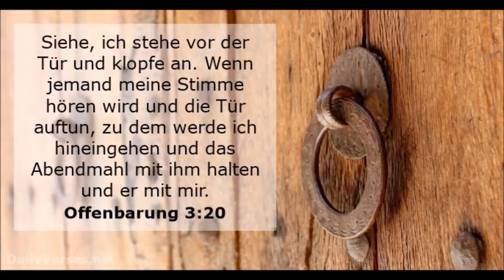,,SIEHE, ICH STEHE VOR DIE TÜR UND KLOPFE AN..." B.D.- Nr: 2505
Und ob der Mensch auch mit Engelszungen reden würde, um das Wort Gottes zu verbreiten, er wird auf Widerstand stoßen und keinen Glauben finden. Doch darum grämet euch nicht, die ihr euch dieser Aufgabe hingebet. Bedenket, dass ihr für Mich streitet und also auch Wunden empfanget für Mich bedenket ferner, dass auch Ich auf Erden wenig Anklang gefunden habe, dass auch Mein Wort die Menschheit nicht überzeugen konnte, und also wird Mein Wort stets und ständig ein Streitapfel sein, und um Meines Wortes willen werden sich die Menschen verfeinden. Ich will den Frieden unter die Menschheit bringen, doch sie nimmt den Frieden nicht an. Ich will ihnen ein verständliches Wissen bieten, doch sie schenkt Mir kein Gehör, sondern sie feindet Meine Vertreter an. Und daher können sie nicht teilhaben an der Gabe, die Ich ihnen von oben biete, obgleich sie diese bitter benötigen. Ich bin das Wort, und Ich steige herab zur Erde. Ich will Mich den Menschen darbieten, doch sie nehmen Mich nicht an. Ich stehe vor der Tür und klopfe an, aber sie öffnen Mir nicht. Und in ihren Herzen ist Nacht, sie sehen das Licht nicht, das ihnen leuchten möchte, sie verschließen sich dem Lichtstrahl, der eindringen möchte, und also bleiben sie in der Dunkelheit. Und derer sind sehr viele, die Meine Liebe nicht mehr erkennen und auch Meine Diener von der Tür weisen, die ihnen das Geschenk ihres Herrn bringen wollen. Welche unsagbare Not ist unter der Menschheit, die in ihrer geistigen Blindheit auch noch das Licht scheut; und welcher Mühe und Geduld bedarf es, diesen Blinden die Augen zu öffnen. Und wo Meine Liebe dies nicht zuwege bringt, muss Meine Macht eingreifen. Die Worte der Liebe hören die Menschen nicht, die Stimme Meiner Macht aber müssen sie vernehmen, denn sie können dieser Stimme nicht entfliehen. Ich bin das Wort und Ich will, dass die Menschen auf Mein Wort hören; Ich will Mich ihnen offenbaren, und so sie also der Offenbarungen nicht achten, die Ich durch Menschen Mund ihnen zugehen lasse, so sollen sie Mich Selbst vernehmen, und Meine Stimme wird gewaltig ertönen. Ich werde sprechen durch die Naturgewalten, und Ich werde Mir die Achtsamkeit erzwingen, weil diesem Wort keiner sein Ohr verschließen kann. Ihr Menschen glaubet es nicht, dass Ich Mich offenbare, ihr glaubt es nicht, dass Ich der Herr bin über alle Gewalten im Himmel und auf Erden. ihr glaubt nur, was euch irdisch bewiesen werden kann und was ihr davon glauben wollt. Und weil ihr selbst Gott-fern seid, streitet ihr ab, dass Gott einem von euch näher sein kann und Sich ihm kundgibt. Doch ihr vergesset, dass Ich jederzeit euch den Beweis liefern kann, dass Ich es bin, der jegliches Naturgesetz bestimmt und dessen Kraft wahrlich so groß ist, dass Ihm alles möglich ist. Und so muss Ich Mich Selbst euch zu erkennen geben in diesem Vernichtungswerk, denn nichts ist von ungefähr, und was geschieht, geschieht durch Mich. Kein Mensch vermag diesen Meinen Willen zu hindern, und kein Mensch vermag ein Geschehen aufzuhalten, das bestimmt ist seit Ewigkeit, weil Ich von Ewigkeit her weiß um den verkehrten Willen der Menschen, um ihr verbildetes Denken und ihre krasse Ablehnung Meines Wortes. Ich weiß seit Ewigkeit um den geistigen Tiefstand der Menschen und wende zuvor alle Mittel an, ihn zu beheben, doch so jegliches Mittel versagt, komme Ich Selbst im Toben der Elemente und spreche zu den Menschen, und wer dieser Stimme noch nicht achtet, der ist verloren für ewige Zeiten .Amen